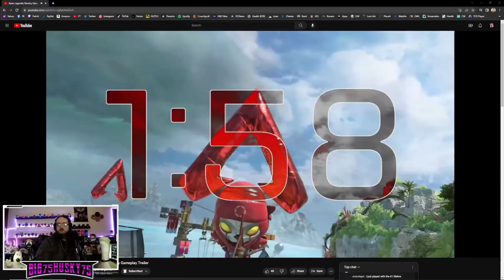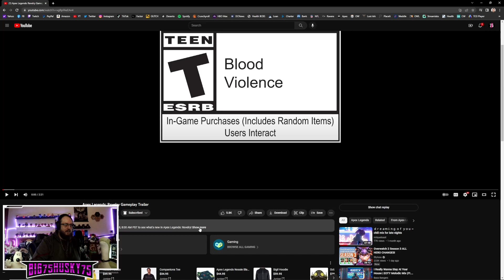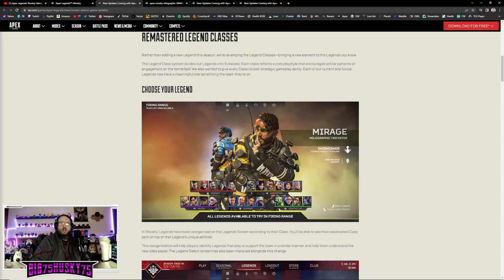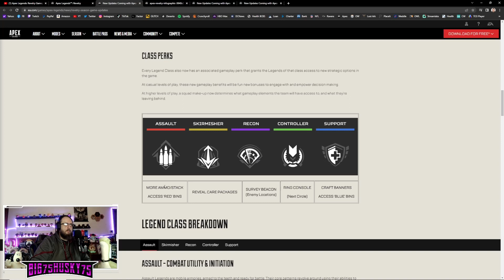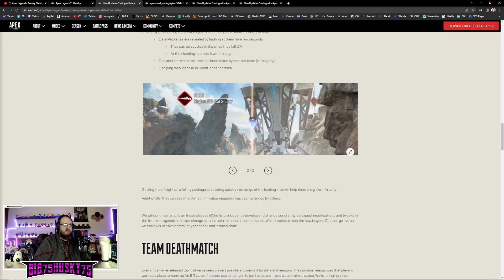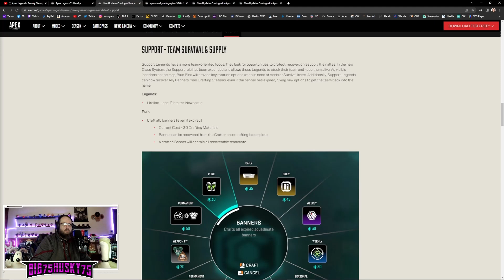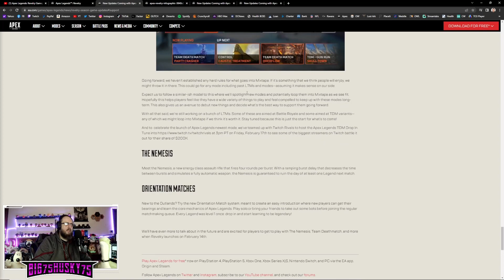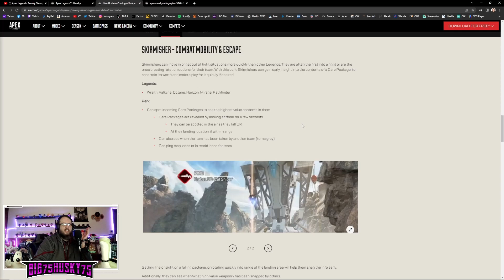Apex Legends: Revelry Gameplay Trailer – HUSKY REACTS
A LOT TO GO THROUGH...
BATTLE PASS SKINS LOOKS SOLID...
ANNIVERSARY EVENT SKINS ARE UNREAL...
HEIRLOOMS FOR COLLECTION HUGE W...
REMASTERED CLASSES ARE NICE...
TDM IS GOOD...
MAJOR QUESTIONS ABOUT SKIRMISHER CLASS PASSIVE...

Hope you guys have a great day and enjoy the New Trailer Fun :)

Intro: (00:00)
Trailer Reaction: (02:05)
2nd Trailer Watch: (04:37)
Reviewing Revelry Website: (14:27)
Final Thoughts & Outro: (10:35)